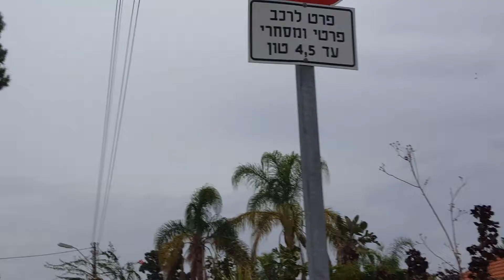КИРЬЯТ ХАИМ МААРАВИТ (ЗАПАДНЫЙ) ОДНА ИЗ НЕБОЛЬШИХ УЛОЧЕК С ВИЛЛОЧКАМИ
Одна из небольших улочек в Кирьят Хаиме Мааравит (западном).
Прогуляемся по ней. Виллы. Дома. Показ. Рассказ